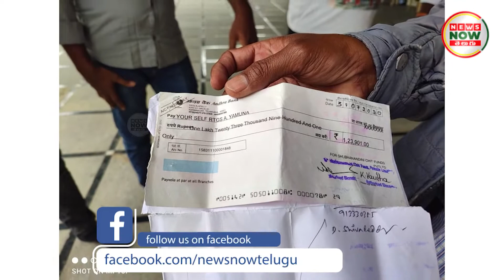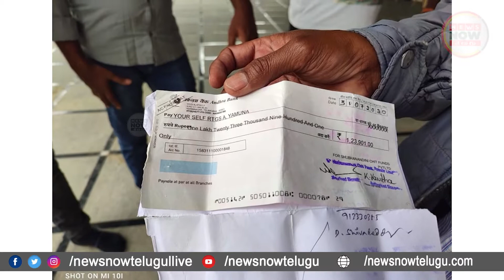Chit Fund Company Cheats Public In Warangal | News Now Telugu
బయటపడ్డ చిట్ ఫండ్ కంపెనీ మోసాలు